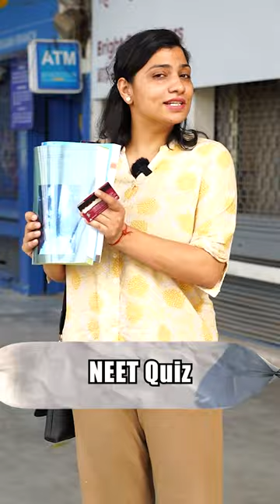Fun Biology Quiz with Cash Rewards! || Comment your city to be next || Ritu Rattewal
Fun Biology Quiz with Cash Rewards! || 200K Special Celebration || Ritu Rattewal
Hey Science Enthusiasts! 🎉 To show our gratitude for your incredible support, we're hosting a special edition of our Fun Biology Quiz with Cash Rewards! 💰🔬

👩‍🔬 Join us for an exciting journey through the wonders of biology, packed with fun and challenging questions that will put your knowledge to the test. Whether you're a biology buff or just love a good quiz, this is the event for you!